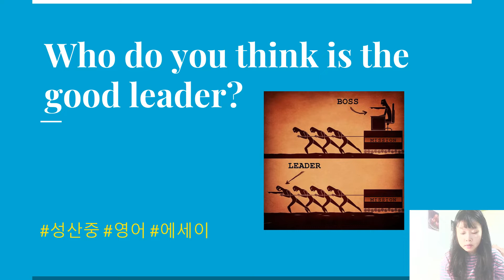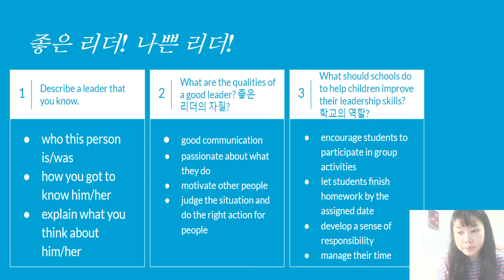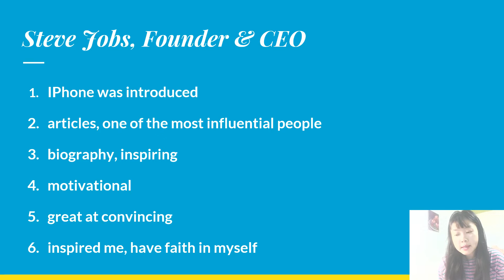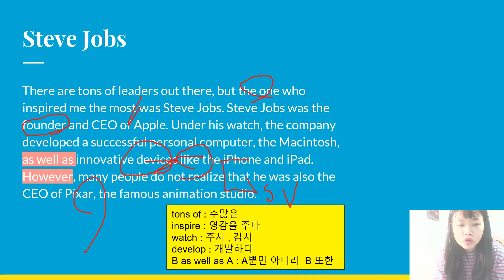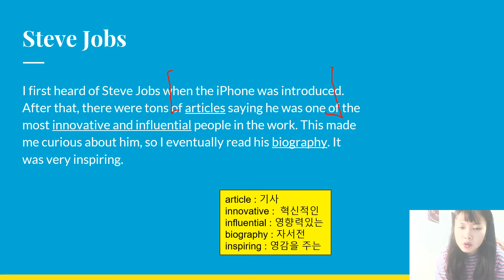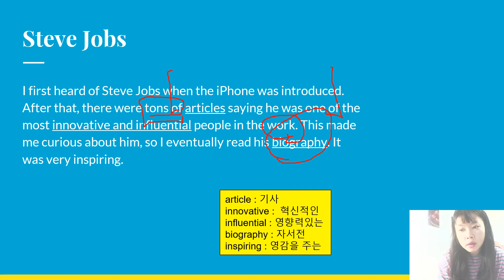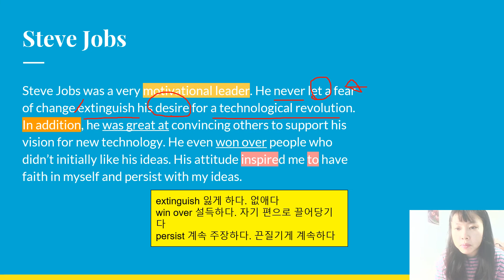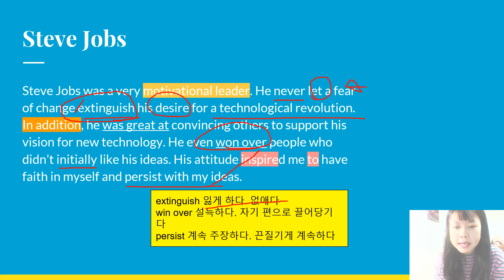Who do you think is the good leader?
다가오는 4월 15일에는 21대 국회의원 선거가 있습니다. 여러분들은 투표권이 있는 나이가 되면 투표할 의향이 있습니까? On the upcoming April 15, there will be a parliamentary election. Are you willing to vote at the age of voting?
누가 좋은 리더라고 생각하시나요? 좋은 리더는 어떤 자질을 가지고 있다고 생각하시나요?
여러분들은 우리나라의 미래를 밝힐 진정한 리더십의 소유자입니다. 늘 건강하고 행복한 우리나라를 위해 힘내어 보아요  You are the one of the true leaders of our country in the future. Let's do our best for a healthy and happy country.